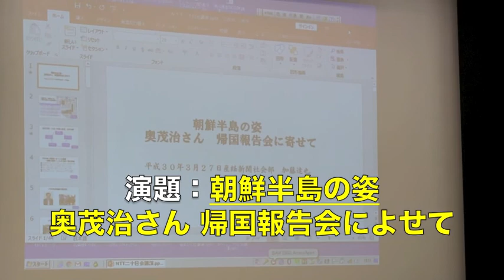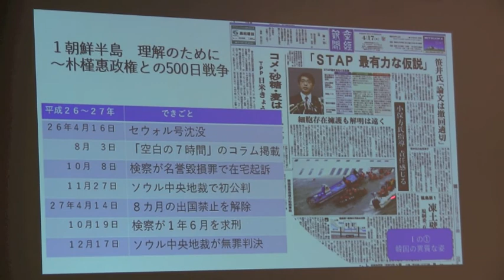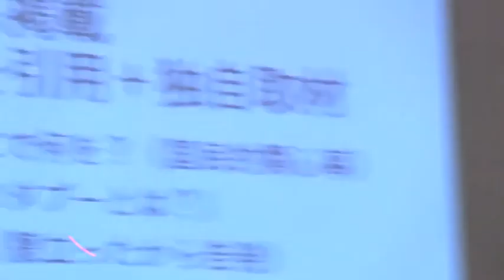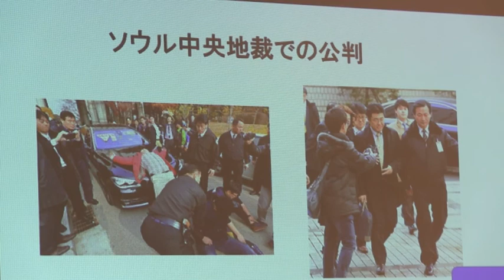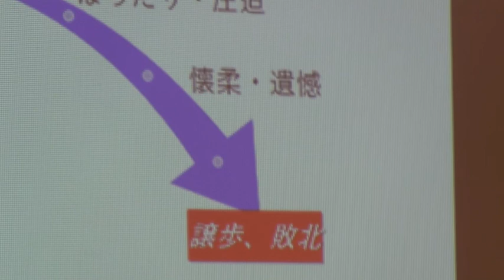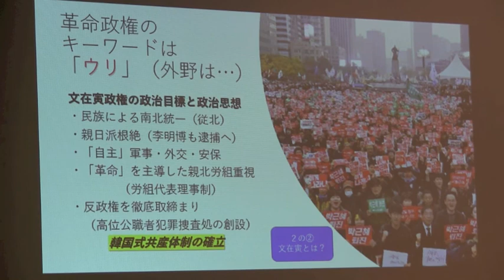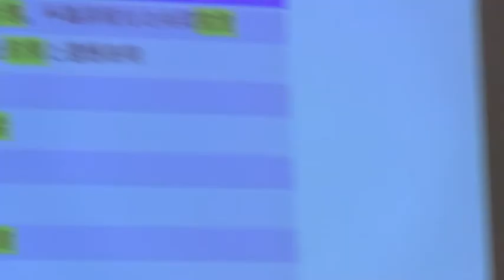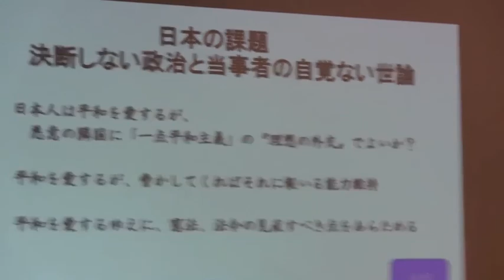【復刻版】奥茂治 帰国報告会 ⑧［第二部講演 加藤達也 産經新聞元ソウル支局長］朝鮮半島の姿 奥茂治さん 帰国報告会に寄せて 2018/3/27